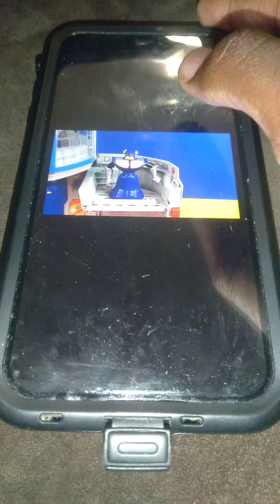Buzz Lightyear Spaceship